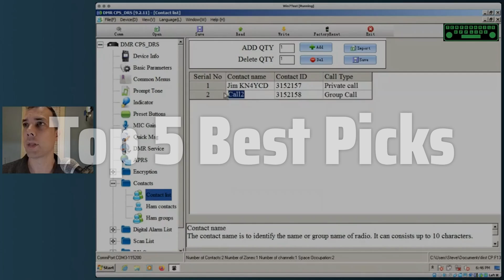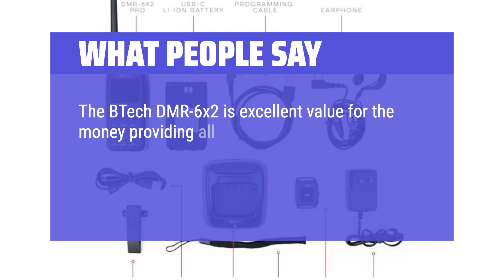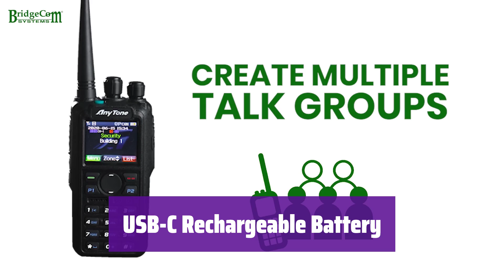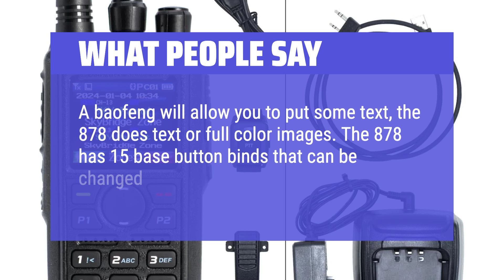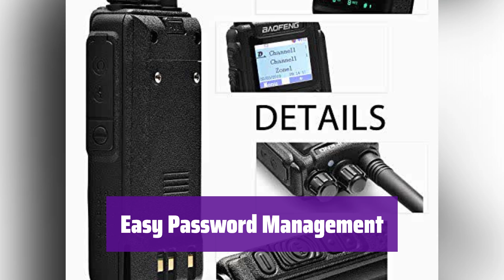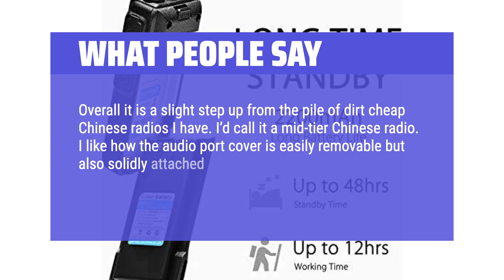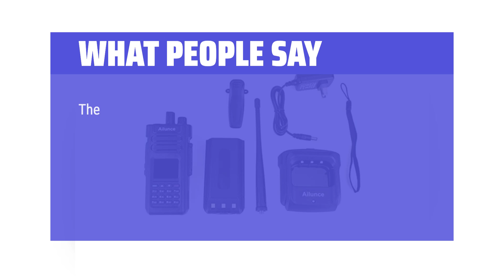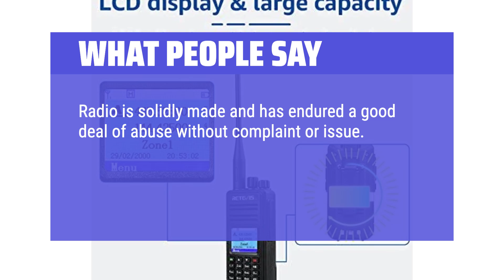The Top 5 Best DMR Radios in 2025 - Must Watch Before Buying!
The Top 5 Best DMR Radios Shown in This Video:
  5. ► BTECH DMR-6X2 PRO Radio

4. ► AnyTone AT-D878UVII Plus

3. ► Baofeng DM-1701 DMR Radio

2. ► HD1 DMR Ham Radio

1. ► Retevis RT3S DMR Radio

  Table of Contents:
  0:00​​​ - Introduction
  00:34 - BTECH DMR-6X2 PRO RADIO
02:43 - ANYTONE AT-D878UVII PLUS
04:48 - BAOFENG DM-1701 DMR RADIO
07:14 - HD1 DMR HAM RADIO
09:57 - RETEVIS RT3S DMR RADIO

  The best DMR Radios are probably one of the most versatile and reliable communication tools available today, offering a range of features and capabilities to meet diverse needs, from long-range outdoor adventures to professional use cases demanding crystal-clear audio and robust performance, making them an excellent choice for both amateur and professional users who value clear communication and dependability in various conditions and situations.  They provide a digital signal for better audio quality and range than analog radios.